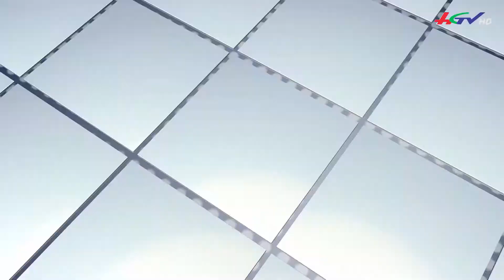Trở thành tỷ phú từ 5 con bò sữa | CHUYỆN NÔNG GIA